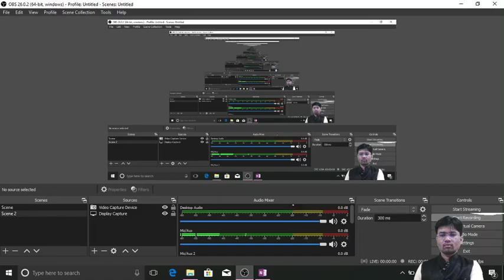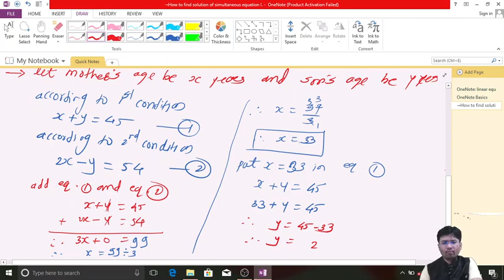9th Maths/Part I/Linear equations in two variables/lecture 2 about elimination method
Century e learning center is established by Amol Dhale sir to provide maths interesting tutorials
9th Maths/Part I/lecture 2 about elimination method of simultaneous equations
based on Maharashtra state new syllabus.